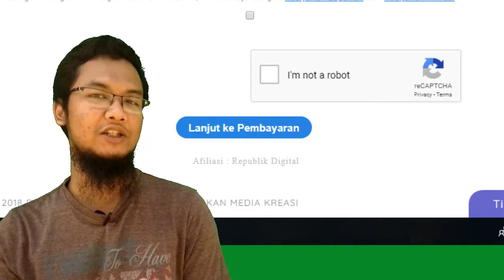Udah Promosi Tapi Tidak dapat Komisi - Affiliate Ratakan #7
Kayanya Affiliate ada Penjualan Tapi Tidak dapat Komisi??

Dapat penghasilan tanpa modal? mungkin bisa, anda ingin mendapatkan penghasilan tapi modal anda sedikit coba ikuti langkah mendapatkan penghasilan dari program affiliasi. Ingin sukses bisnis affiliate? Berikut adalah rahasia sukses super affiliate !

Kupas tuntas Affiliasi Ratakan bisnisonline.

Ada Pertanyaan
Semoga Bermanfaat